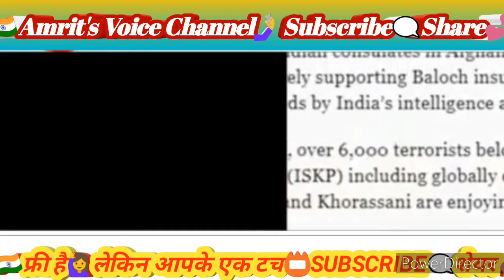pak media on india latest । पाकिस्तान चिल्लाया अमरीका भारत तालिबान को ठोक रहे । 🇮🇳 डरा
🇮🇳✨ Welcome! my all aIl Indian sisters and brothers and all national international friends & viewers 💞🙏🙏🙏🙏🙏🙏🙏🙏🙏🙏🙏
Amrit's Voice Channel  💞 It's news channel but here you will see some historical and patriotic true Vedios also.

pak media on india pakmediaonindia pakmediaonindialatesttoday pakmedia pakmediaonafghanistan pakmediaonpok pathanbhai pakmediabrakingnews braking pok amritsvoicechannel pakistanireactionsonindia pakistanireactiononpok pak media on india latest
pak media on india,pak media
pak media on india latest today,